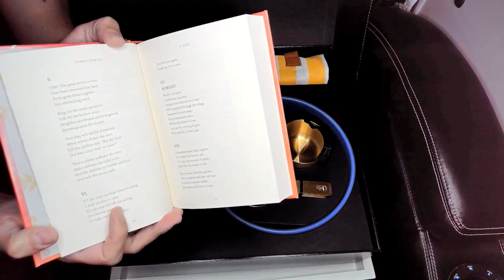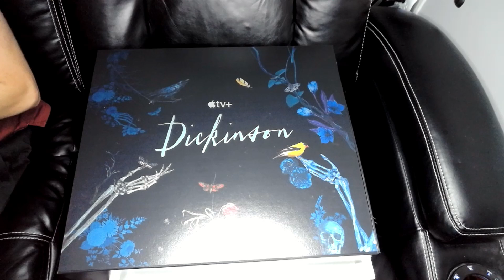I Can't Believe What Apple TV+ Sent Me To Celebrate Dickinson Season 3!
To commemorate the launch of Dickinson Season 3, Apple TV+ sent me this amazing package!  I was shocked when I saw what it was and can't wait for you all to experience this with me.

Inside there was:

- A Book of Emily Dickinson Poetry
- A Beautiful Dickinson Bookmark
- A Hedley & Bennett Dickinson Apron
- A Great Jones Cake Pan
- A Set of Williams Sonoma Measuring Cups

It was an amazing gift to commemorate the launch of an amazing show.  So give it a watch and check out Dickinson Season 3 streaming on Apple TV+ with Episodes 1-3 premiering on November 5, 2021!

Starring: Hailee Steinfeld, Jane Krakowski, Toby Huss, Adrian Blake Enscoe, Anna Baryshnikov, Ella Hunt